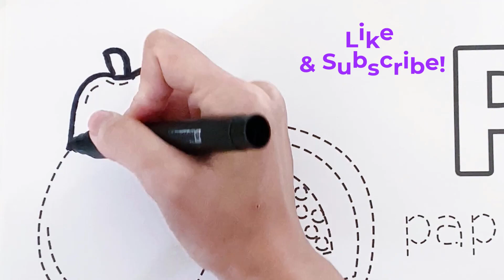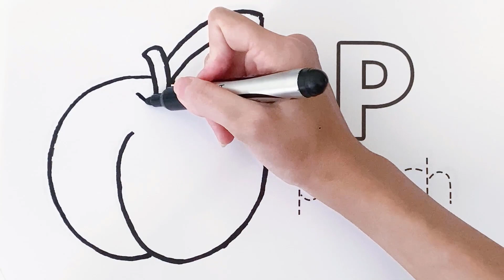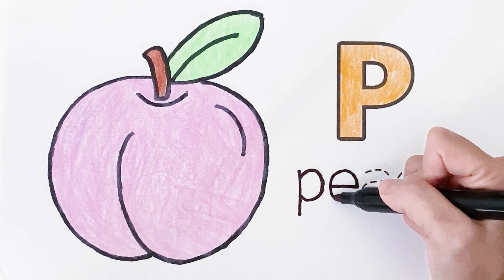Drawing & Learning Fruits | How to Draw, Paint Papaya & Peach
Hello, let's learn how to draw papaya and peach easily.
Fruits Painting, Drawing, Coloring Art
Music & sound from Zapsplat.
• 작곡(a musical composer) : 무지개밥(Rainbow rice)
• 음악제목(Music Title) : 기분 좋아!_